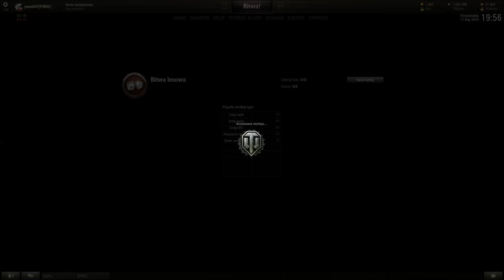Moje Dziesiątki IS 7 World of Tanks